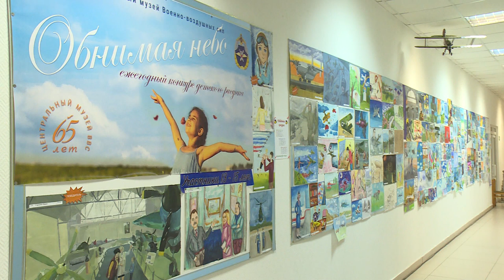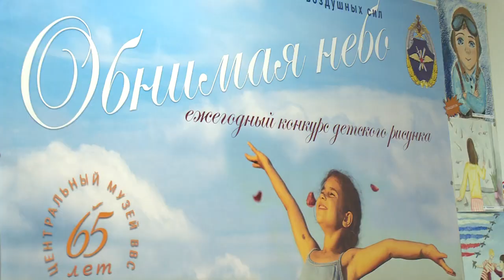В Центральном музее ВВС подвели итоги конкурса детского рисунка «Обнимая небо»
Среди 15 победителей разыграли главный приз. Определила имя его счастливого обладателя ветеран Великой Отечественной войны, женщина-легенда Галина Павловна Брок-Бельцова